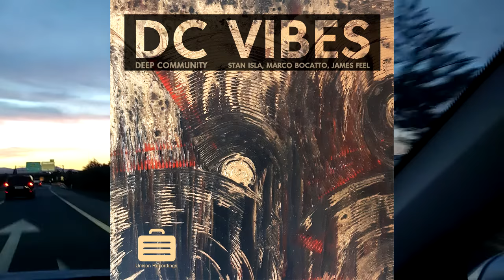Stan Isla, Marco Bocatto- DC VIBES (Tech Mix)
DC are the initials of Deep Community and we are a group of artists from the island of Palma de Mallorca (Spain) who have collaborated together for this release.
Stan Isla, James Feel and Marco Bocatto.

Cover Art by: Inga Tretiakova.